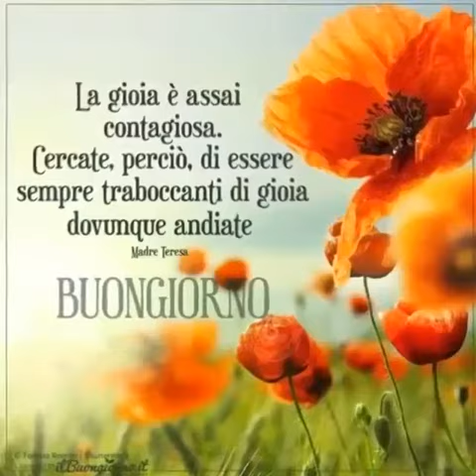Buongiorno a tutti